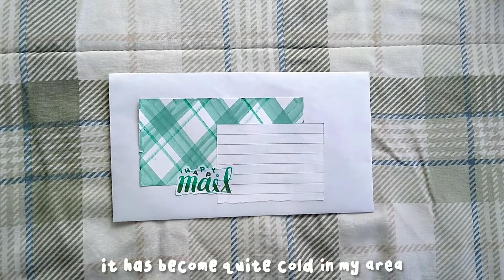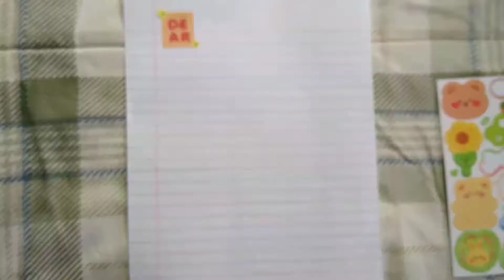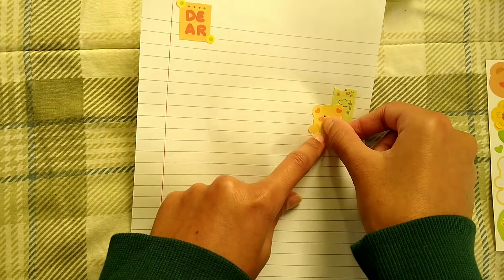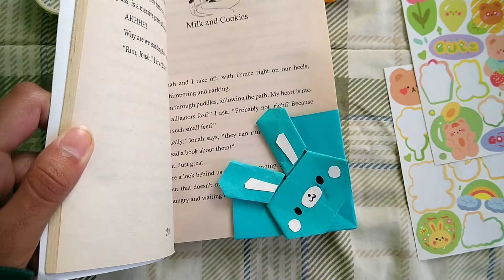🍃penpal with me, green garden theme🍏, aesthetic and relaxing🍈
🌱hii everybody! im so happy this video is finally posted. thank you for waiting :) today i will be making a green garden themed letter for a friend. thank you all so much for 54 subscribers on yt and 280 views on my last vid :0 !!! aah it makes me so happy!! anyway, i'll see you all next month. baii🌱